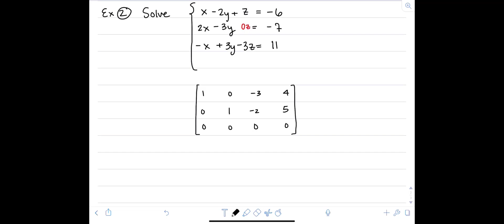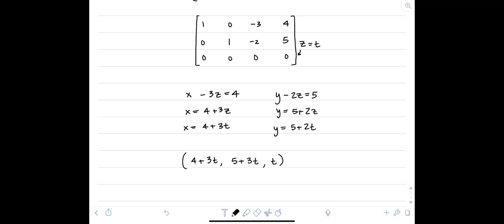Gaussian (Infinite Solutions)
This includes parameterization of solution set and is the second part in the solving systems series of videos.